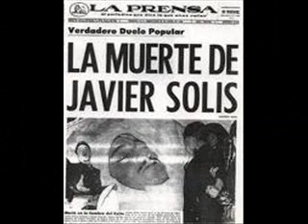Javier Solis - Que Bueno que te vas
Javier Solis  "Que Bueno que te vas" por el maestro Armando Manzanero